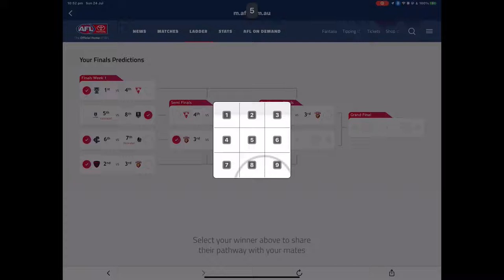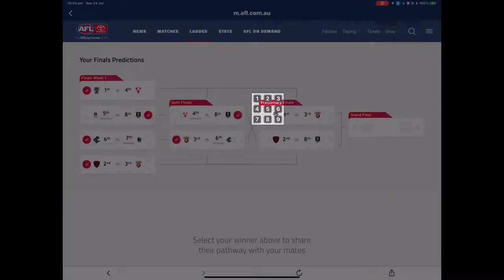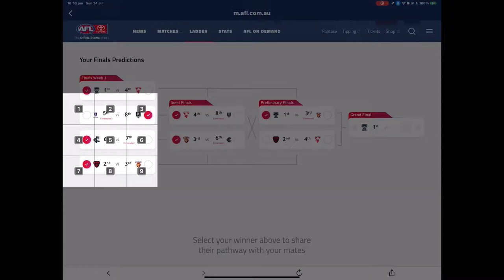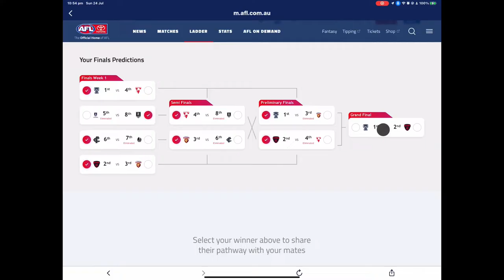2022 AFL end of year predictions including finals